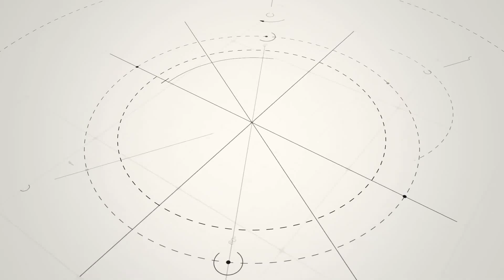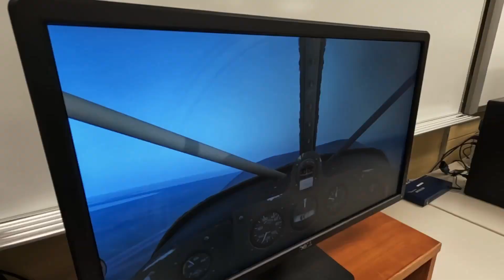2022-07-28 CTE Academy Aviation